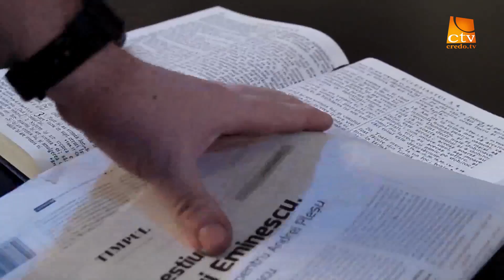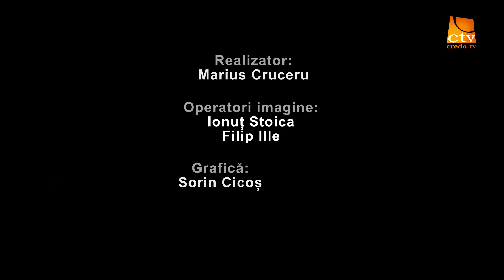„Între Scriptură și ziar” - Ep.136 - Dr. Emanuel Chețan - Igiena creierului